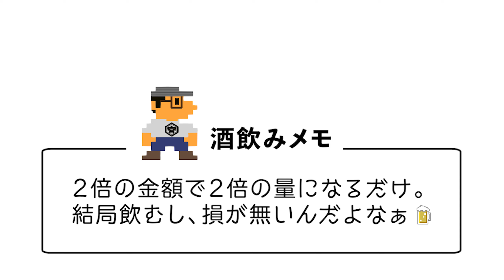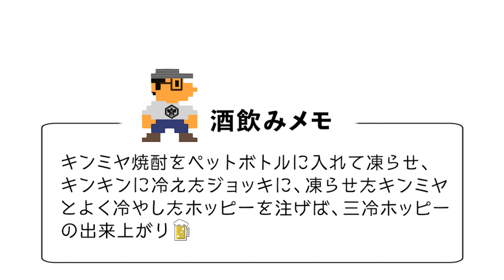【酒飲みあるある②】TikTok開始1ヶ月で計1000万再生された酒飲みあるある【まとめ②】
TikTokで酒飲みあるあるを始め、1ヶ月で1000万回再生されました。
愛すべき酒飲みのための酒飲みあるあるをまとめてみました。

夫婦のじかん 山西 酒飲みあるあるTikTok

吉本興業所属の夫婦コンビ「夫婦のじかん」です。